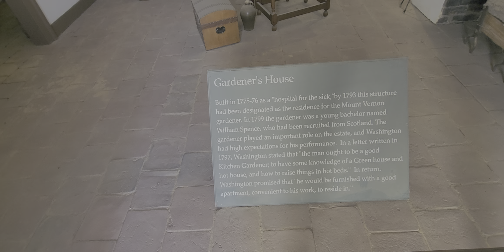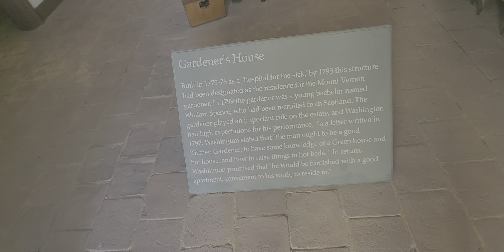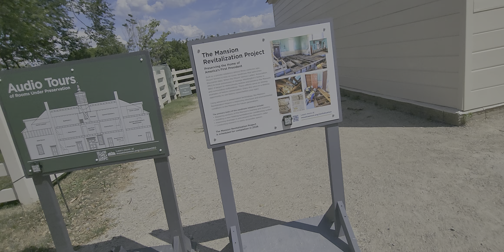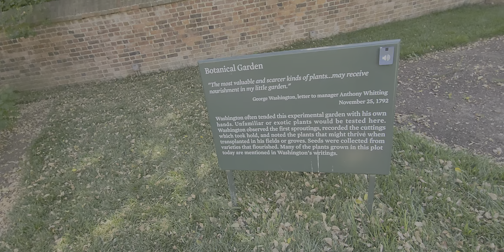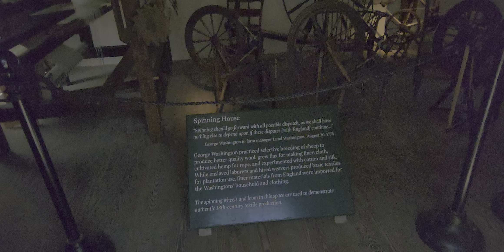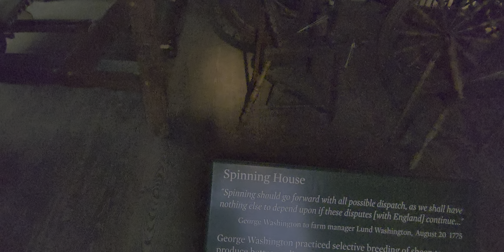Mancion del General, Gorge Washington Libertador, 🇺🇸